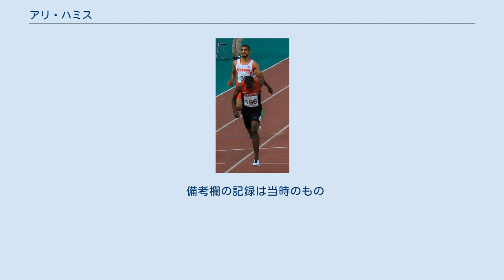アリ・ハミス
アリ・ハミス・アッバス・アリ・ハミス（アラビア語: علي خميس عباس علي خميس‎、英語: Ali Khamis Abbas Ali Khamis、1995年6月30日 ‐ ）は、バーレーン出身の陸上競技選手。
専門は短距離走の400mで、自己ベストは44秒36のバーレーン記録保持者。
2016年リオデジャネイロオリンピック男子400mのファイナリスト（6位）である。
日本ではアリ・カミスとも呼ばれる。
 18歳になったばかりで出場した2013年7月のプネーアジア選手権男子400m決勝で45秒65の自己ベスト（当時）をマーク。
ディフェンディングチャンピオンであるユーセフ・マスラヒに0秒57差で敗れはしたものの、アジア地域の大会で自身初のメダルとなる銀メダルを獲得した。
 2014年7月のユージーン世界ジュニア選手権男子400mハードルに出場すると、予選で51秒10、準決勝で49秒93、決勝で49秒55と全てのラウンドでU20バーレーン記録を樹立。
決勝ではジャヒール・ハイドに0秒26差で敗れはしたものの、バーレーン初の短距離種目メダルとなる銀メダルを獲得した。
これは全ての種目を通じてバーレーン初の銀メダル獲得でもあった（過去の大会で獲得したメダルは全て銅メダル）。
 2014年10月1日の仁川アジア大会男子400mハードル決勝では岸本鷹幸に0秒10差競り勝ち、49秒71でアジア地域の大会初優勝を飾った。
 シニア世界大会デビューとなった2016年8月のリオデジャネイロオリンピックでは、男子400m予選を全体3位の45秒12で突破すると、準決勝では自身の持つバーレーン記録（44秒55）を更新する44秒49をマーク。
タイムで拾われる形ながら準決勝を突破し（全体8位）、バーレーン出身の選手としては初めてオリンピックの陸上競技の決勝に進出した。
迎えた決勝では優勝したウェイド・バンニーキルクが世界新記録を樹立する中、準決勝でマークしたバーレーン記録を更新する44秒36で6位入賞を果たした。
 尊敬する選手はグレナダのキラニ・ジェームス。